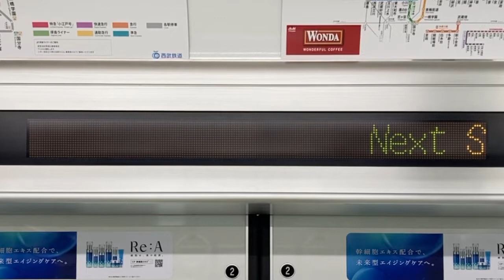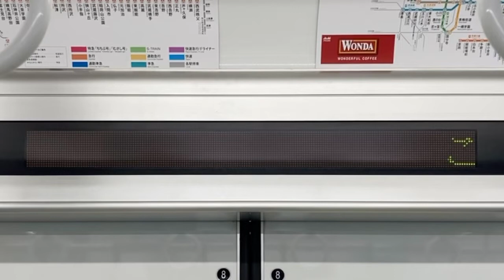西武20000系 LED車内案内表示器 20751号車